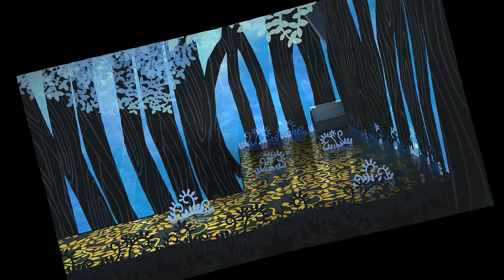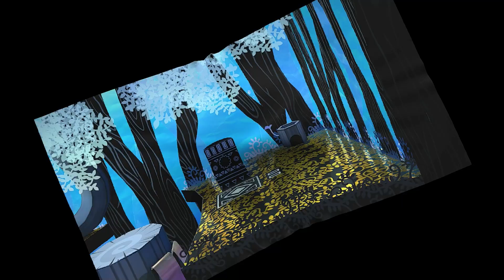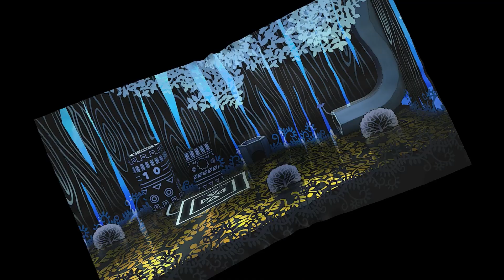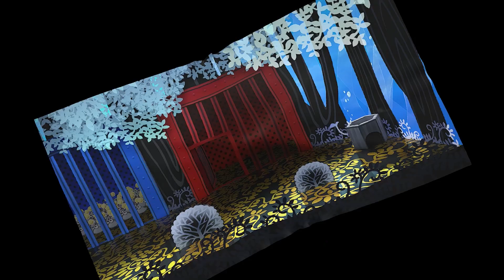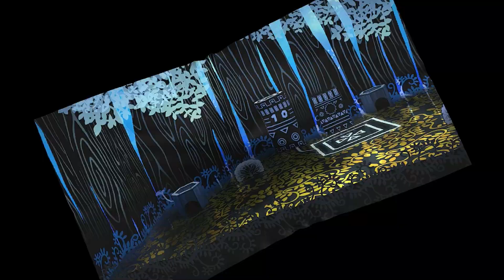Saving the remaining Punies | Paper Mario The Thousand Year Door #10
There are still a lot more Punies that need our help. Together with 10 additional Punies, we make our way further down the tree in hopes of finding the key to save the remaining Punies.